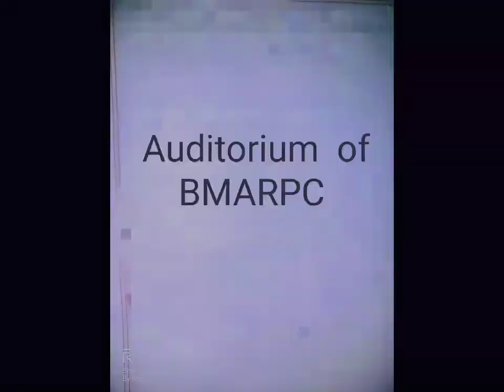Auditorium of BMARPC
BMARPC(BIRSHESTHA MUNSHI ABDUR ROUF)